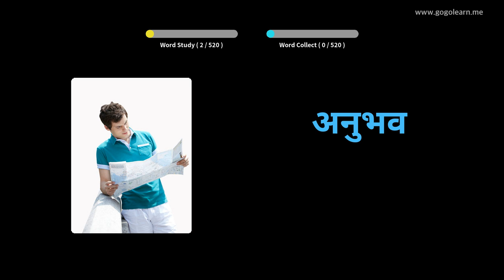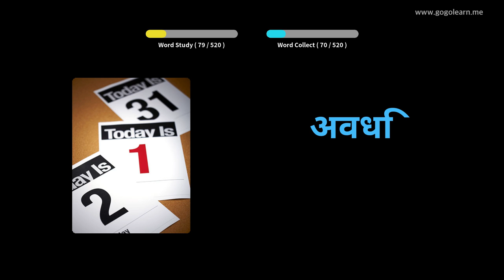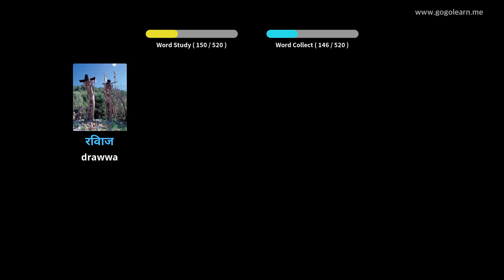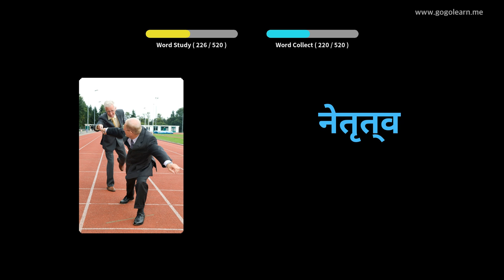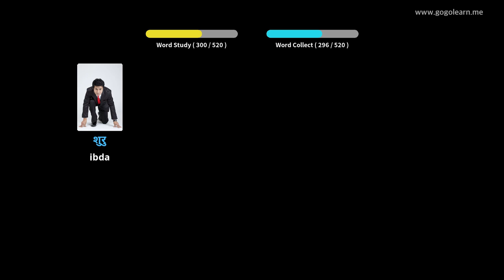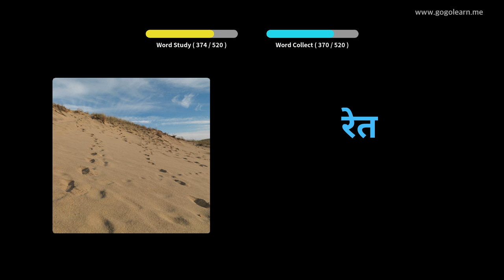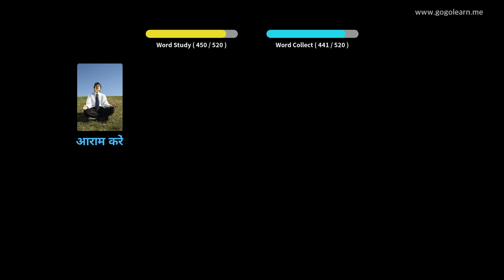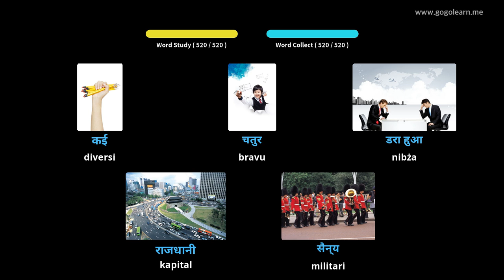Skola Sekondarja Bażika tal-Vokabolarju Hindi | Golearn